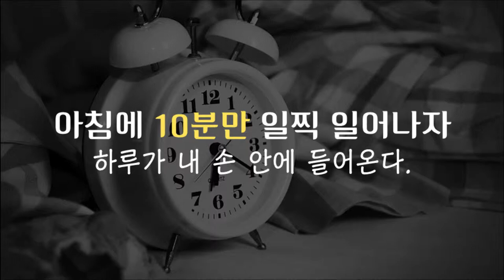인생을 바꿔주는 10분의 마법